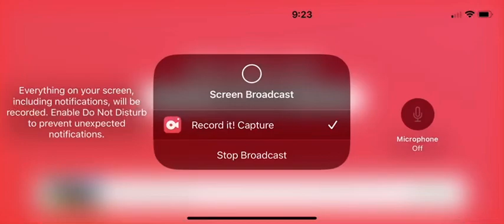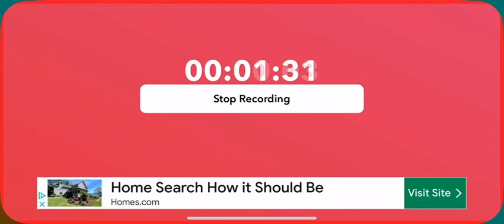Roblox maple hospital 🏥 new born ￼ ￼